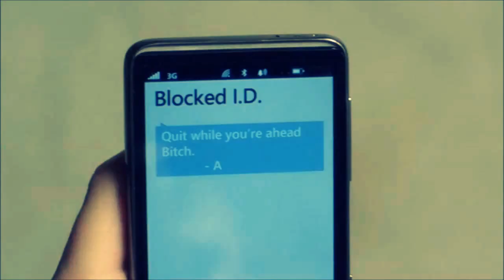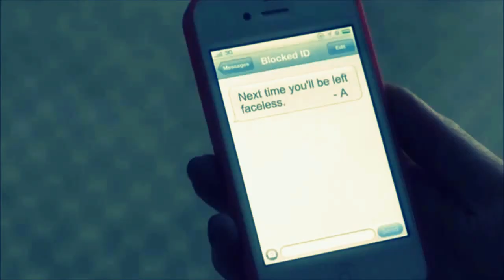►pretty little liars | follow me ♥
Song: Digital Daggers-Where The Lonely Ones Roam